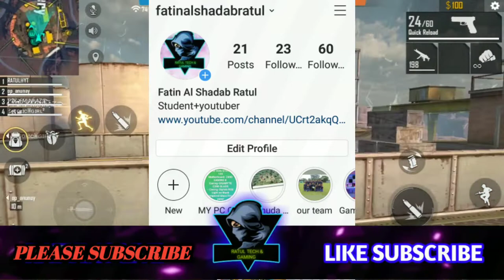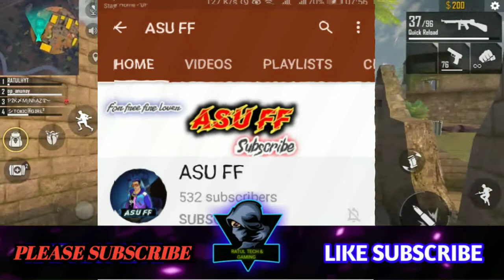Mad h angry at Indian server || XADIKUL GAMER 100K||বাংলাদেশ SERVER NEWS||ME2R GAMING||LG BIKU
Hacker Vs Hacker Best Clash Battle who will win Gameplay Garena Free Fire Live Streamer from bangladesh Killing Player with LOUD Volume Spy Like James Bond 007 Level Up to 50.

 1.Garena Free Fire Indonesia Live
 2.Garena Free Fire Brazil Live
3.Garena Free Fire Brasil Live
 4.Garena Free Fire India Live
 5.Garena Free Fire Singapore Live
 6.Garena Free Fire Thailand Live
key words: @Mr Triple R @Gyan gaming @Illusonist yt @Total gaming @Gaming subrata @Total gaming live @Begal gamers @Gaming zihad @Gaming sakib @Mama gaming @Bangla gaming @Garena free Fire @desi gamers @ajjubhai94 @amitbhai @twoside gamers @desigamers @Funny gamers @Tips gamers @Nayeemalam @Sah gamer @i con paul @Gamer azhar @Bangladesh @TEB Gaming @Mr No Face @gyan sujan @Amitbhai @ajjubhai @Gamerkingsrb @Soneeta gamer